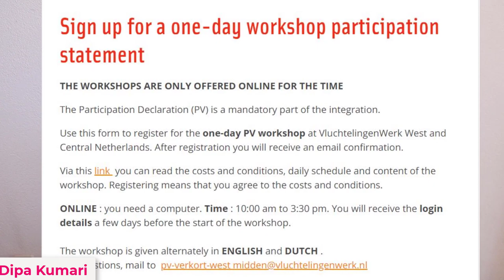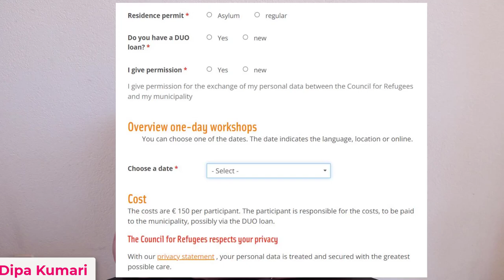Participatieverklaring : Declaration of participation ~ How to join online(PV workshop) VLOG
Participatieverklaring : Declaration of participation ~ How to join online(PV workshop)

As part of their civic integration exam, all newcomers must first go through the trajectory surrounding the participation declaration with the municipality. This concerns asylum migrants, but also migrants who come to our country in the context of family formation or family reunification.

The purpose of the participation declaration is to introduce newcomers as quickly as possible to the standards, values ​​and rules of the game of Dutch society.

The participation declaration process consists of an introduction to the Dutch core values ​​and the signing of the participation declaration. Through this process, municipalities will introduce newcomers to the rights and obligations and the fundamental values ​​of Dutch society. The process ends with the signing of a statement by which the newcomer declares to have taken note of the values ​​and rules of the game of Dutch society and to respect them.

From 1 October 2017, the participation statement process is mandatory for newcomers. Persons obliged to integrate who culpably refuse to sign the statement can be fined up to EUR 340. This fine can be repeated. In addition, a culpable failure to pass the entire civic integration examination may result in a permanent residence permit not being issued and Dutch citizenship not being able to be obtained.